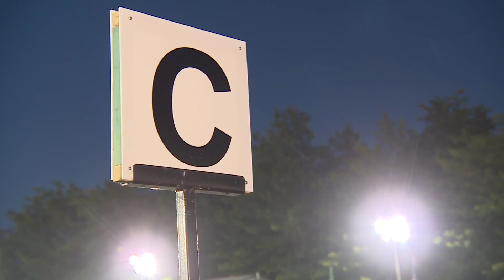FHE Sfeerverslag 2016